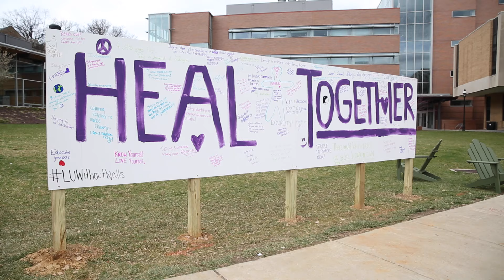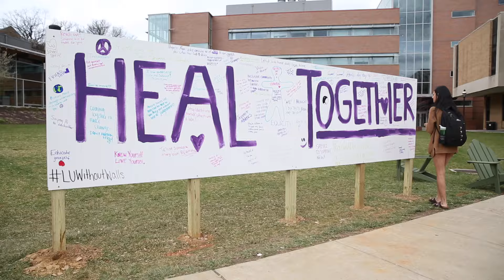Reflecting on the Lehigh Experience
Lehigh University class of 2016 graduates, Jose Sierra, Carl Tischbein and Hiyab Stefanos reflect on the past four years and offer advice to incoming students.